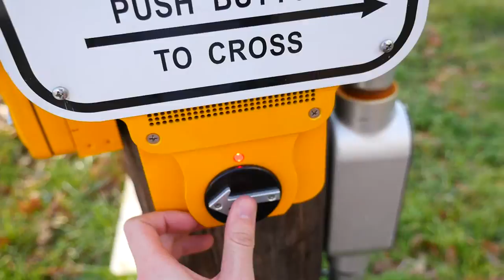She's A Wild Mustang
3 days off from Air Force training = rent a Mustang convertible and see how much random fun we can squeeze into 72 hours.